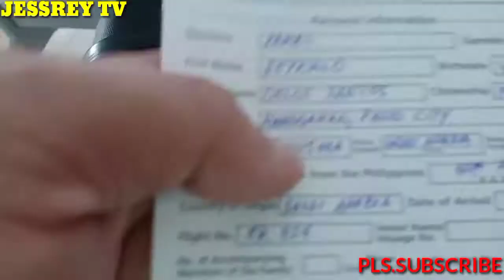OFW BALIK BAYAN PROCESS ,Travel From Clark Airport To Quarantine Hotel (Part 3)!!!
Byahe Tayo guys from clark airport to quarantine hotel facilities.Ofw quarantine!!!